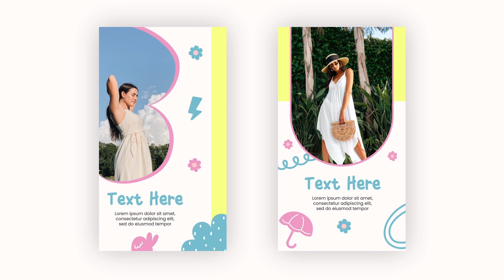Hand Drawn Abstract Insta Story Motion Graphic Animation | After Effects Templates |Copyright Free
🔴🔵Hand Drawn Abstract Insta Story 🔵🔴

Hand Drawn Abstract Insta Story is an innovation handcrafted by our exceptional design team of 100+ motion designers.

🔶🔶 Features 🔶🔶:
Hassle-free Editing Ninthmotion Private Limited is one of the leading service providers in the field of Motion Graphics, Videography, and Photography. Get 200+ motion elements for free only on Ninth motion. We offer the most premium services & Free Plugins tested by over 100+ Motion Graphic Designers. Providing quality services since 2015, we have been able to earn a huge loyal customer base over the years. You can also approach us for the more exclusive portfolio snaps that have been re-touched and edited to give the best effects. We are here to take care of the tiresome back-end & post-production work for you, and you create your motion graphics, without any worry.

Save TIME, EFFORTS & MONEY, with Ninth Motion We provide superior-quality motion graphics video preparation with a great preview layout to suffice your need for a Video Production Service.